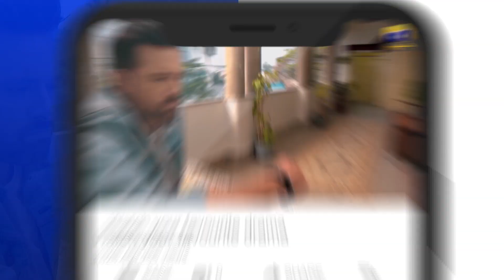Dikhawe Ki Mohabbat Mujh Par Nahi